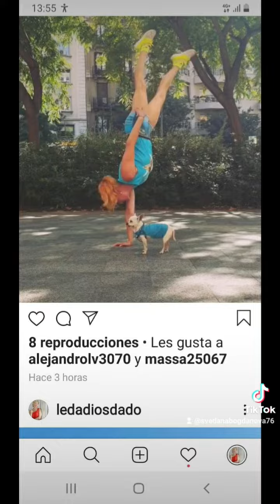4 de septiembre de 2022